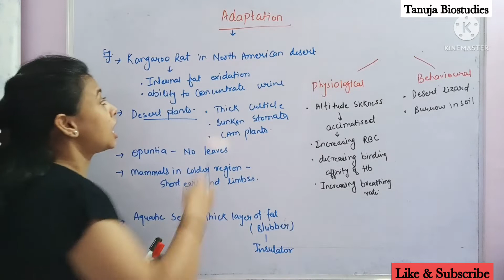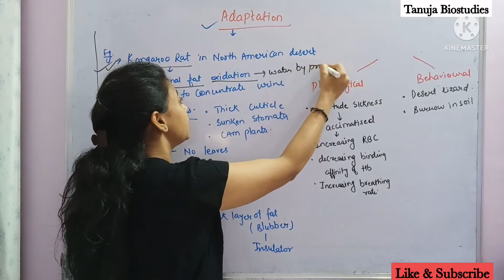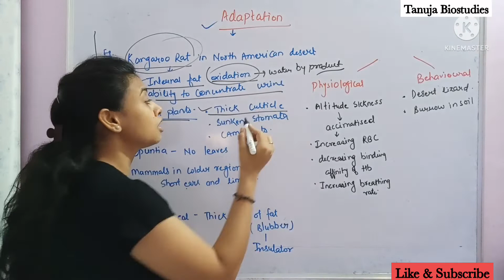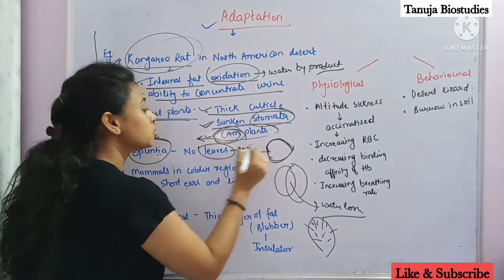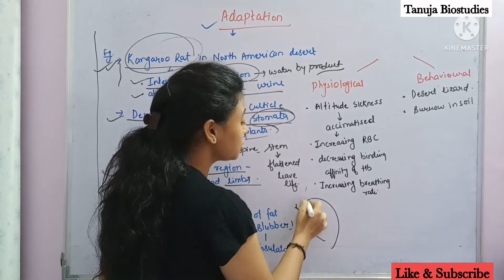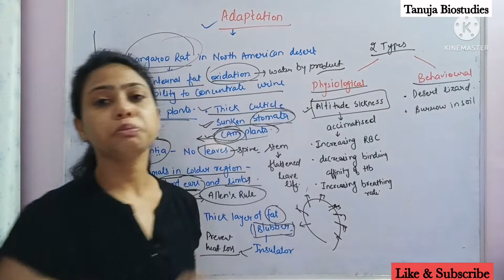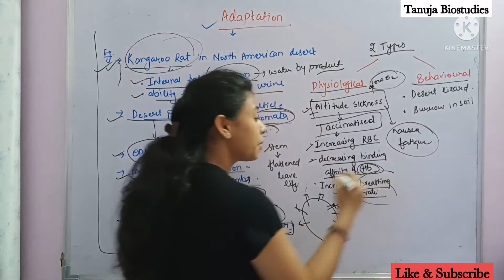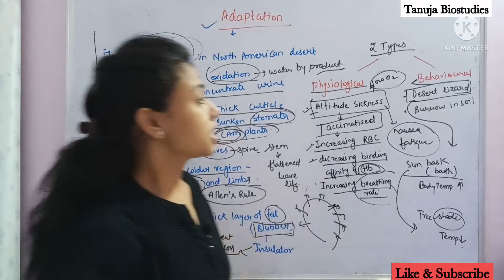Organisms and Population - Adaptation |Physiological & Behavioural Adaptation|Class 12 Biology/ NEET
In this lecture we will discuss following points-
• What are adaptation ??
• What is Physiological Adaptation ?
• What is Behavioural Adaptation ?
• Difference between Physiological and Behavioral Adaptation .